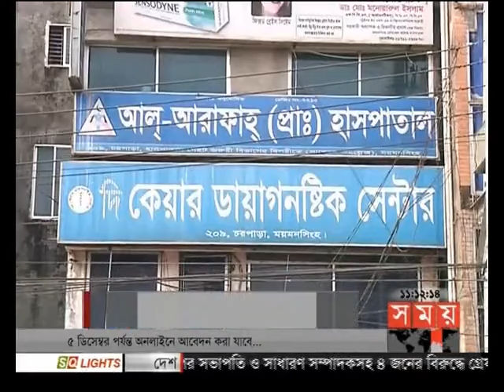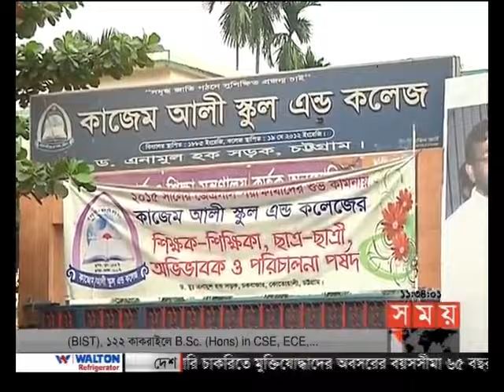সময় সংবাদ (রাত ১১টা)